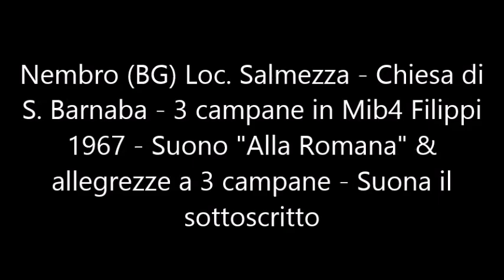Le campane di Nembro (BG) Loc. Salmezza - Suono "Alla Romana" & allegrezze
Nembro (BG) Loc. Salmezza - Chiesa di S. Barnaba - Concerto di 3 campane in Mib4 fuse da Filippi di Chiari (BS) nel 1967 - Suono "Alla Romana" & allegrezze a 3 campane - Suona il sottoscritto - Nota: La prima allegrezza l' ho tagliata perché si era esaurita la memoria del cellulare.